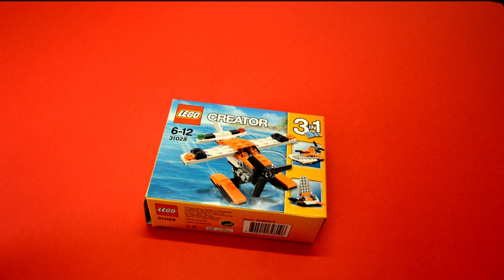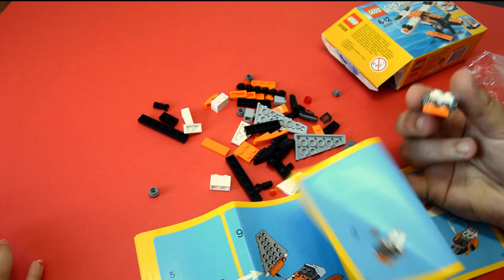Hovercraft - Lego Creator 31028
A Guigui monta o hovercraft da Lego Creator.

No canal Tchu Tchu gostamos muito de montar Legos, especialmente aviões.

Queres montar este lego?